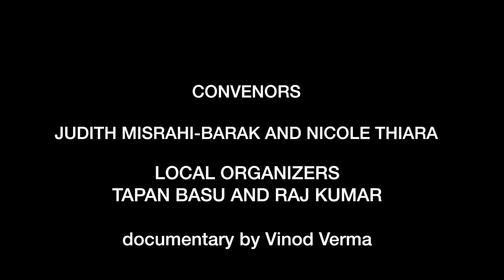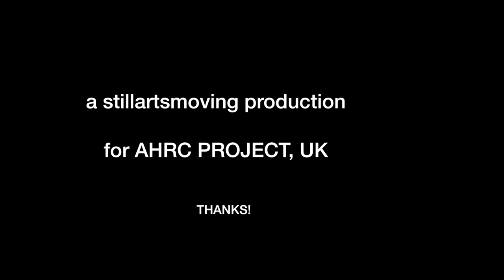Disseminating Women's Writing and Dalit Feminism - Delhi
Publishing and Disseminating Dalit Literature
Delhi University
17-19 December 2015

Convenors: Judith-Misrahi-Barak and Nicole Thiara

Local organisers: Tapan Basu and Raj Kumar

This conference was the 6th and last event organised within the AHRC-funded Research Network Series ‘Writing, Analysing, Translating Dalit Literature’. This conference was hosted by the English Department and the Centre for Dalit Studies at Delhi University, and followed on the first events of the series held in Nottingham and Leicester (June 2014), Montpellier (October 2014), the University of East Anglia (June 2015) and a workshop in Pune (December 2015). The focus was on the publishing, promotion and distribution of dalit literature. We invited papers on the politics of publishing dalit literature in Indian and European languages. We were also interested in exploring how dalit literature was disseminated to various audiences or how it was not disseminated. What were the obstacles? What kind of research was conducted on the market(ing) of Dalit writing by publishers or academia? Who were the readers anticipated by publishers and how did this influence which texts were being published and translated?

The conference followed a workshop format that included discussions with writers, publishers and keynote speakers as well as few traditional panel sessions.